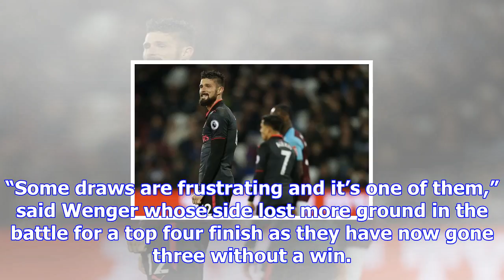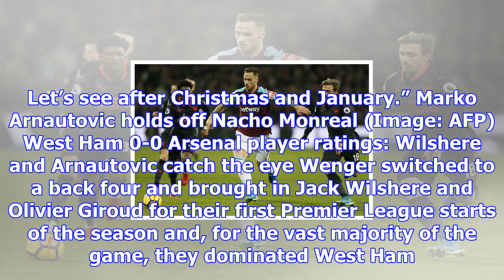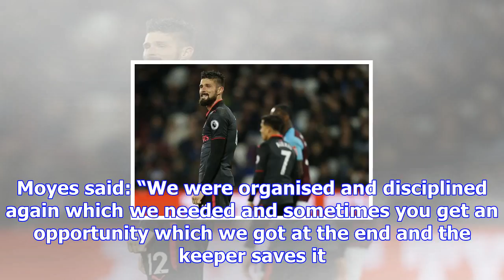Arsene wenger admits arsenal must rediscover ruthless streak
Arsene Wenger admitted his “frustration” as it looked as if Arsenal’s strikers have forgotten how to...